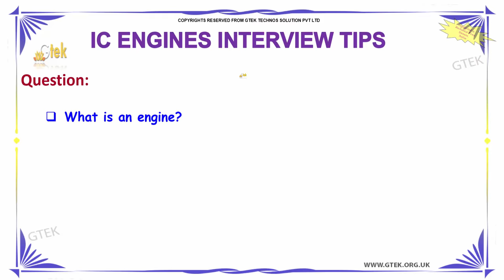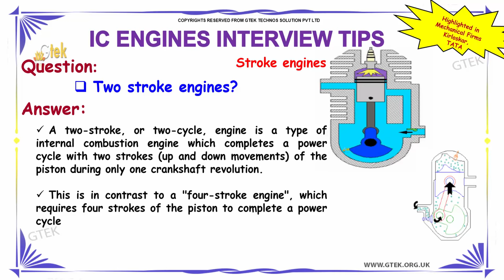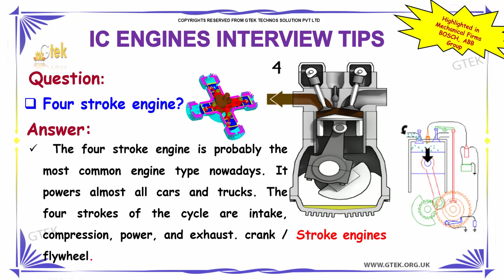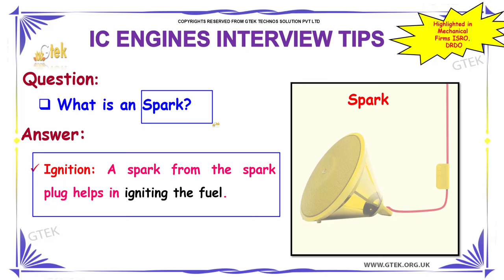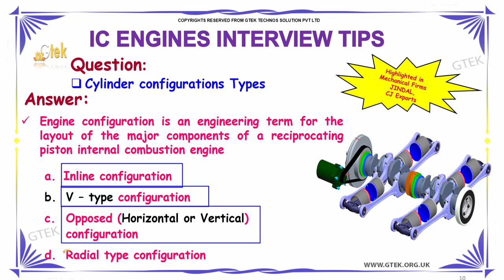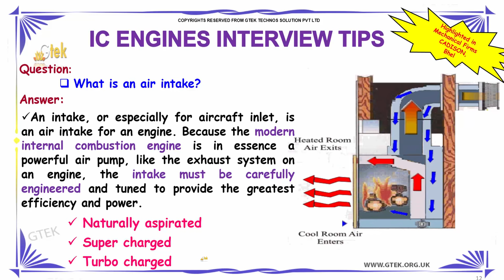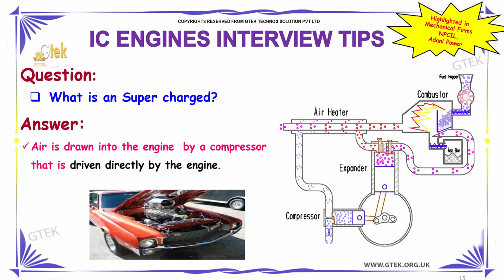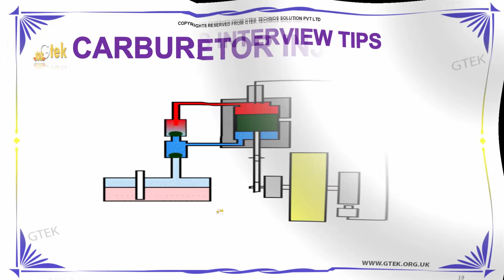Top 30 IC Engines Mechanical technical interview questions and answers tutorial for fresher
ic engines interview questions and answers pdf
ic engines interview questions and answers
internal combustion engines interview questions
ic engines interview questions
ic engines interview questions pdf
ic engine basic interview questions
ic engine questions for interviews
interview questions in ic engines
interview questions on ic engines
interview questions on ic engines pdf
technical interview questions on ic engines
technical interview questions on ic engines pdf
basic interview questions on ic engines pdf
detonation in ic engines,
fundamentals of ic engines,
governing of ic engines,
what is an engineer,
what is an engine mount,
what is an engine misfire,
what is an engineer for kids,
what is an engineer for kindergarten,
what is an engine rebuild,
what is an engine coil
classification of engine based on working cycle
classification of engineering materials
classification of engineering materials ppt
classification of engineering materials pdf
classification of engineering materials wikipedia
classification of engineering materials and their properties
classification of engine parts
two stroke engine working animation
two stroke engine working
two stroke engine animation
two stroke engine in hindi
two stroke engine vs four stroke engine
two stroke engine explained
two stroke engine working in hindi
two stroke engine working animation in hindi
two stroke engine assembly
four stroke engine working
four stroke engine animation
four stroke engine working animation
four stroke engine in hindi
four stroke engine assembly
four stroke engine bike
four stroke engine explained
single cylinder four stroke engine
types of ignition system in ic engine
what is spark core,
what is spark camera,
what is spark counter,
what is spark certification,
what is spark chat,
what is spark city world,
what is spark cluster,
what is spark curriculum,
what is spark chamber,
what is spark cloudera,
number of cylinder in ic engine
types of cylinder configuration
what is an air intake,
y air intake pipe,
y air intake,
3 air intake hose,
3 air intake pipe,
3 air intake tube,
3 air intake filter,
3 air intake,
what is an air intake system
what is an air intake boot
what is an air intake hose
what is an air intake resonator
what is an air intake sensor
what is a air intake boot
what is naturally aspirated engine
what is naturally aspirated turbo vs turbo
what is a naturally aspirated engine benefits
what is bmw naturally aspirated engine
what is the fastest naturally aspirated car
what is the fastest naturally aspirated production car
what is the best naturally aspirated engine
what is the fastest naturally aspirated car in the world

abilities, awareness, communication,